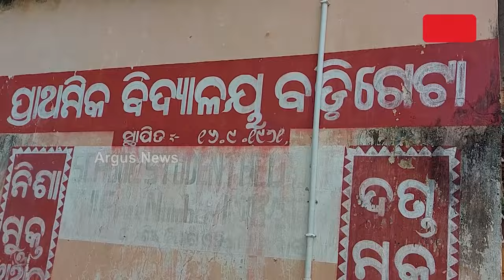ଦୁର୍ଗମରେ ଅବହେଳିତ ଶିକ୍ଷା ବ୍ୟବସ୍ଥା || Teacher Problem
ଦୁର୍ଗମରେ ଅବହେଳିତ ଶିକ୍ଷା ବ୍ୟବସ୍ଥା। ଦୀର୍ଘ ୨୪ ବର୍ଷ ଶାସନ କ୍ଷମତାରେ ଥାଇବି ବିଜେଡି ସରକାର ଶିକ୍ଷା ଭିତ୍ତିଭୂମିର ବିକାଶ କରି ପାରିଲା ନାହିଁ l କେଉଁଠି ଶିକ୍ଷକ ନାହାଁନ୍ତି ତ କେଉଁଠି ଭଙ୍ଗା ଦଦରା ଘରେ ଚାଲିଛି ଶିକ୍ଷାଦାନ । ମାଲକାନଗିରି ଜିଲ୍ଲା କାଲିମେଳା ବ୍ଲକ ବଡିଗେଟl ପଞ୍ଚାୟତର କୁରୁବ ଓ ବଡିଗେଟl ଗାଁରେ ଭୁଷୁଡିଛି ଶିକ୍ଷା ବ୍ୟବସ୍ଥା ।